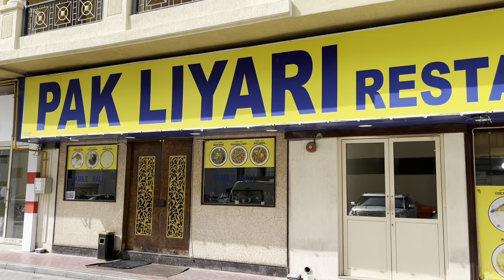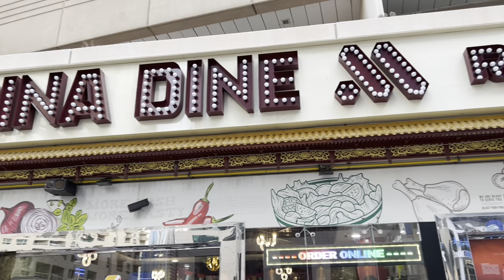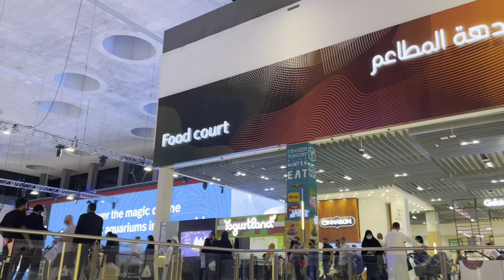Al Baik ka nasha | Pakistani food in Dubai | Dubai in Metro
Dubai in Metro is a food tour series that all have done with Dubai Metro

PAk Liyari is one of most famous Pakistani Restaurant in Dubai with many branches, They are known for their Mutton Biriyani also.

You can also watch this video with the following links mentioned below